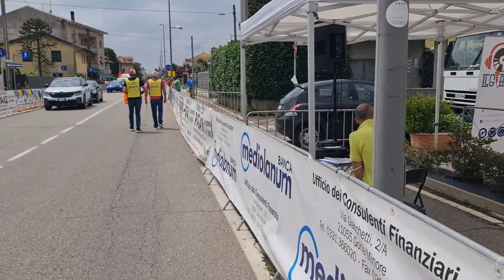2023 06 04 ore 13 49 57 Lonate Ceppino 4 (Gare ciclistiche Regionali Donne "Esordienti" e "Allieve")